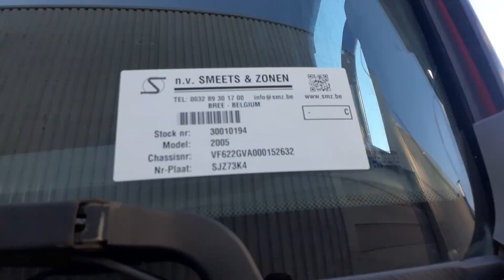smz.be Renault Premium 420 CDI stock 30010194